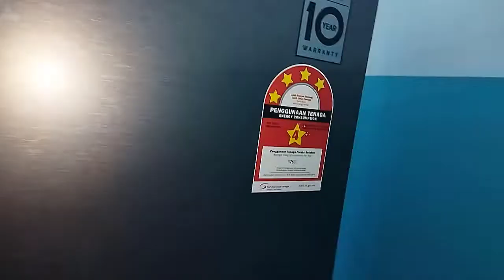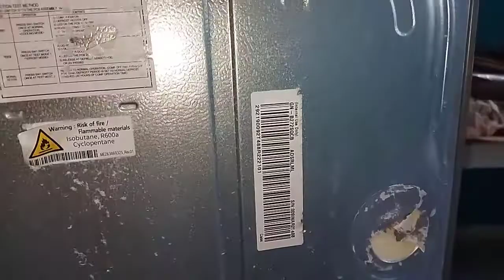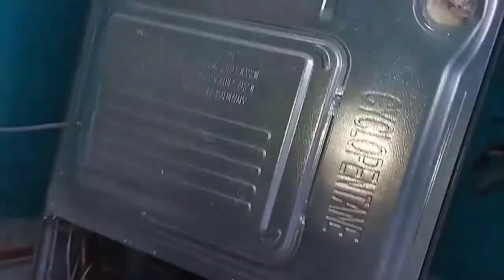Cara Membaiki Peti Ais Rosak Terkena Banjir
Assalamualaikum semua, kali ni abam share Cara Membaiki Peti Ais Rosak Terkena Banjir, mudah dan berkesan alhamdulillah, kepada yang menghadapi masalah yang sama, boleh cuba DIY Baiki Peti Sejuk korang dengan cara ni. Insya Allah.